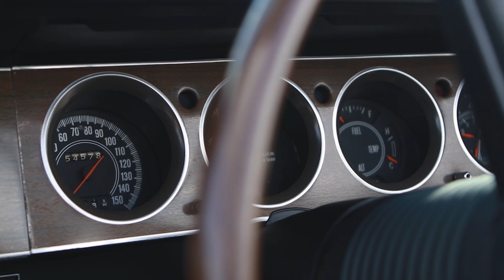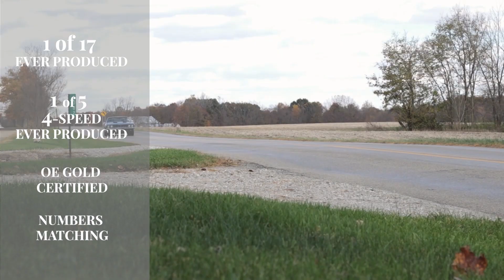Ed Belfour Cuda